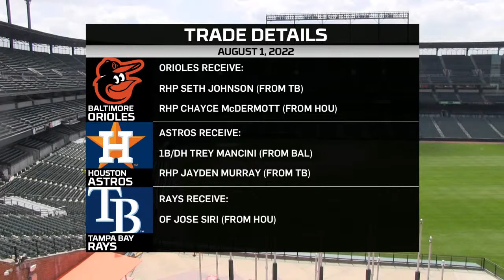Reacting to the Trey Mancini, Jorge López and Brett Phillips trades | MASN All Access Podcast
Paul Mancano and Brendan Mortensen react to the trades of Trey Mancini to the Astros, Jorge López to the Twins and the acquisition of Brett Phillips. Then they discuss some draft notes. More